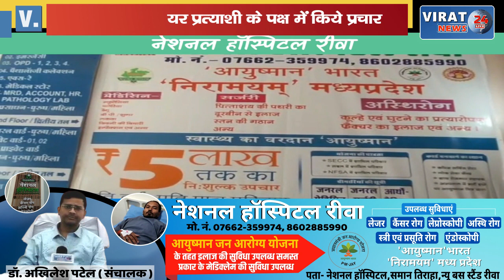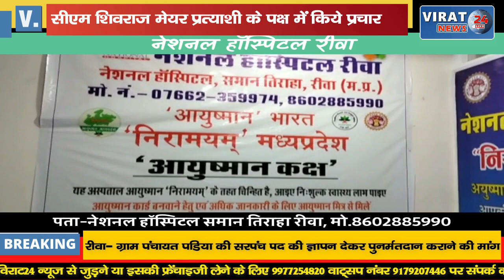रोड शो में नजर आया CM का अलग अंदाज भांजी को हवा में उछालते हुए दुलारा,